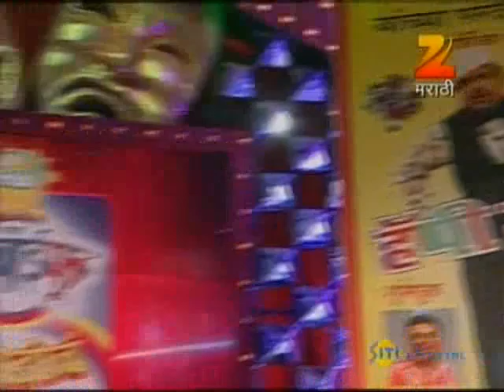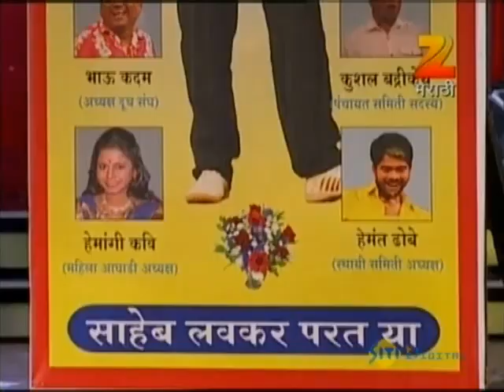Fu Bai Fu Season 6 May 07 '13 - Anshuman Vichare & Leena Bhagwat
Fu Bai Fu is a Marathi comedy entertainment show in which stand-up comedians perform various acts. the show continues to enthral the audience with unlimited laughter and entertainment.